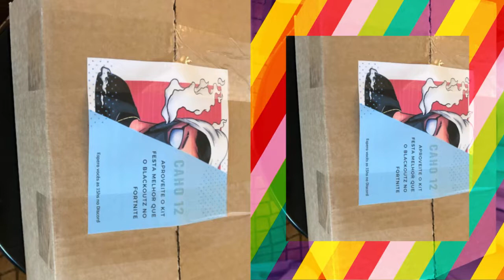Aniversário Caho 1 HD